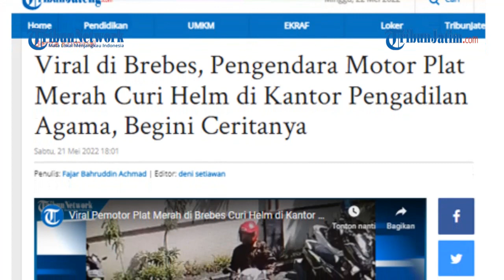PEMOTOR PLAT MERAH CURI HELM di Kantor Pengadilan Agama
Kejadian itu terekam kamera CCTV pada Jumat (20/5/2022).  Satu di antaranya diunggah oleh akun Lukman Jalu di grup Pemali Brebes.

Dalam video itu, pelaku mengenakan pakaian batik berwarna cokelat berlengan panjang dan celana hitam.

Saat menuju motornya, pelaku terlihat memperhatikan sebuah kendaraan yang terparkir tidak jauh. Dia sempat menengok-nengok lokasi sekitar.

Setelah itu, mengambil helm merah dari kendaraan lain dan mengenakannya. Dia kemudian pergi meninggalkan Kantor PA Kabupaten Brebes.

Penulis: Fajar Bahruddin Achmad | Editor: deni setiawan